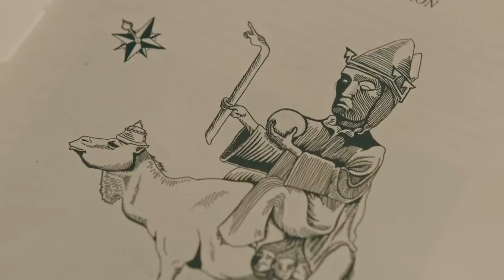Hereditary (2018) | THE CHERRY PICKER Episode 71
🐦 Hereditary turns 5 years old! Join us, along with our Special Guest (and Official The Cherry Picker Editor) Andre Felix, as we talk about one of his favorite horror movies ever. In this episode we'll discuss everything from Toni Collette's legendary performance and tragic Oscar snub, to the hidden Easter eggs you might have missed, director Ari Aster's arthouse reimagining of the Paranormal Activity story, as well as all the unintentional comedy of an otherwise dark horror movie about grief. We'll also choose which character we think was most deserving to die, so stick around until the end.

THE CHERRY PICKER SOCIAL MEDIA LINKS

ZACK'S SOCIAL MEDIA LINKS

EDDIE'S SOCIAL MEDIA LINKS

CREDITS

Video Editing by:
Andre Felix